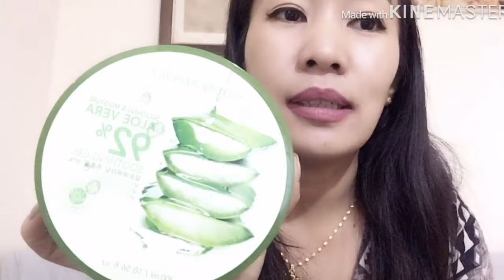Top Face Masks for Beautiful skin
This video shows the different skincare face masks I use to achieve clear, radiant and glowy skin..they're great and very relaxing. nature’s republicaloeveragel